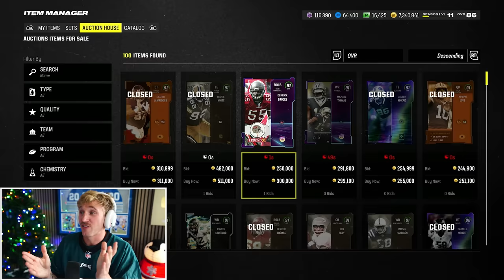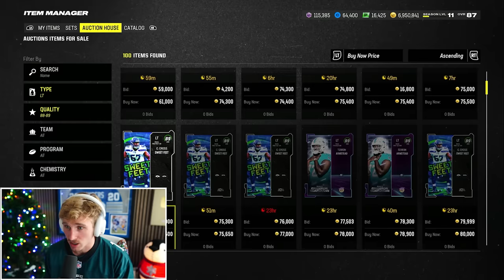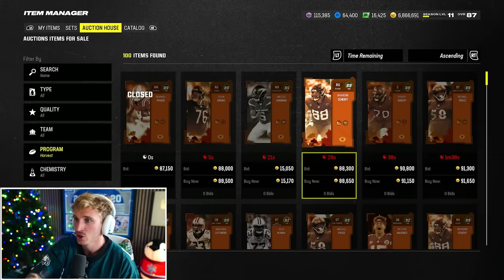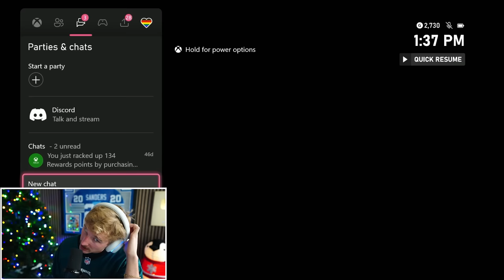He Took Two BIG Guys From BEHIND! Wheel of MUT! Ep. #30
Gronk took two big guys from behind? not sure he's a tight end anymore... more like a loose end. AMIRITE FELLAS??!?!?!?!?!?!??!?!?!?!?!?!?!??!?!?!?